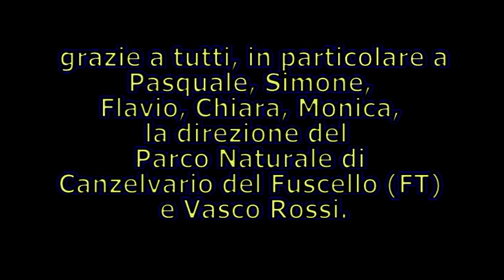Travel Companions - 10 Giungla d'asfalto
KinemaZOne presenta "Travel Companions"
Episodio 10: Giungla d'asfalto
e la partecipazione di Alessandro Caramiello e Luigi Diomaiuti